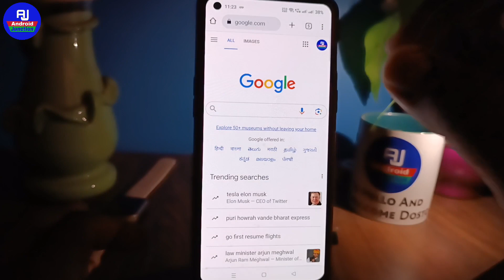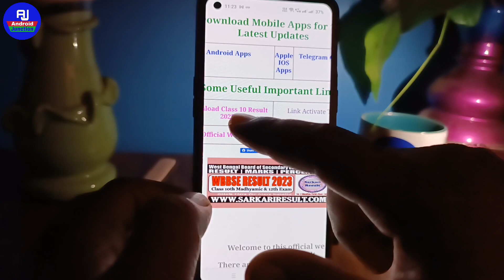West Bengal Board class 10th madhyamik result 2023 check | west bengal class 10th results check kare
hello dosto kaise hai aap loag video mein hm loag baat karenge ki west bengal ka result kaise check kare ya west bengal madhymaik board result check kare

How to Check WB Madhyamik Result 2023 How to Check Madhyamik Result 2023
WB Madhyamik Result Online Kaise Dekhe